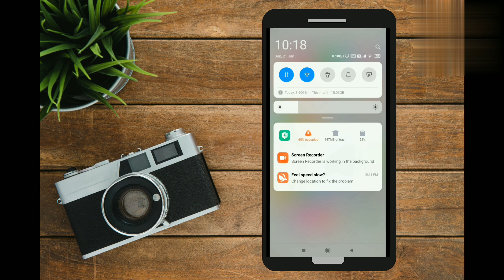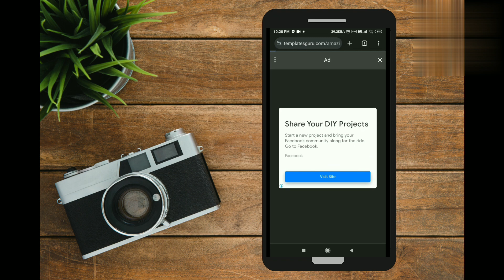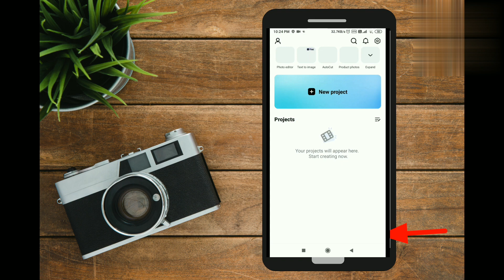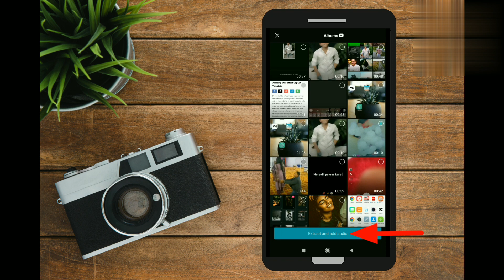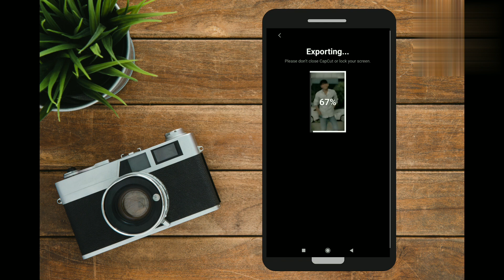Nain Tere Chain Mere Oye Lutde Rehn Rakhane Trending Reels Editing | Capcut app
You And Me Slowed Reverb Reels Editing | Trending Punjabi Song Reels Editing Capcut Template |

your searches 👇
• you and me song reels editing.
• you and me song shubh reels editing
• shubh - you and me reels editing
• trending punjabi song reels editing
• you and me reels Editing
• you and me reels capcut Editing
• you and me reels capcut template
• you and me song reels tutorial
• you and me shubh edit
• you and me shubh slowed reverb
• you and me reels
• you and me reel song